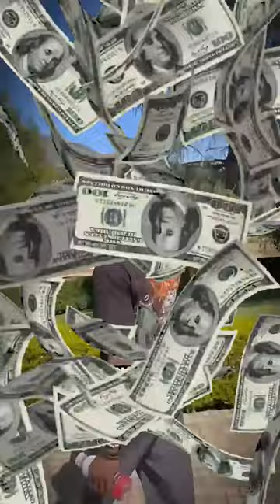Logan Paul Brought A Surprise For Speed